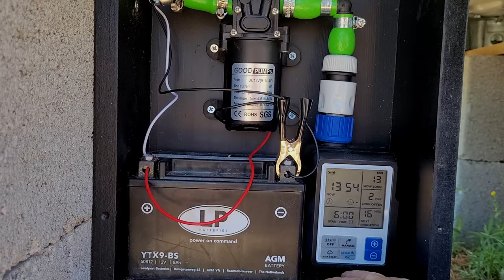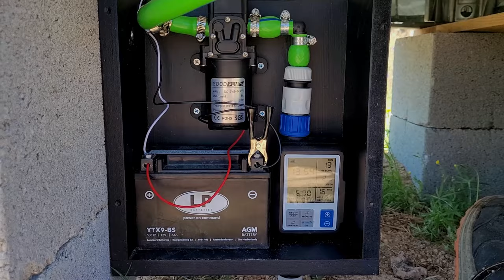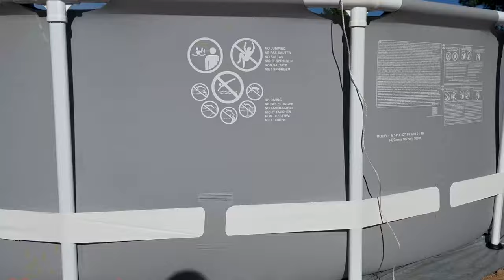#51 Working on our homestead in Central Portugal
Finally pool time! Solar powered irrigation is in place. Cleaned the mini terraces and it's getting hot and dry around here.

Jack & Ramona
XX

TIP: Check subtitels for other languages! German, French, Dutch, Portugese Polish, Spanish and English of course!